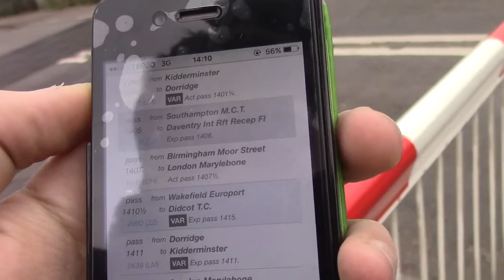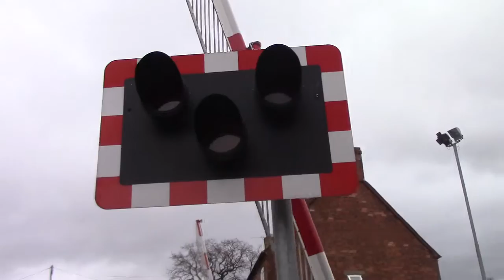Bentley Heath Level crossing